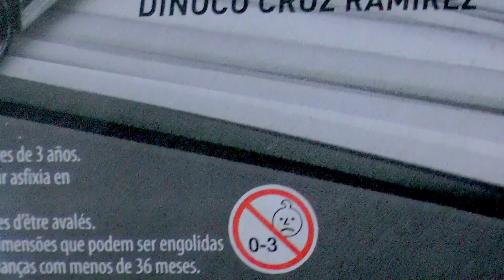Unboxing Cars3 Dinoco Cruz Ramírez